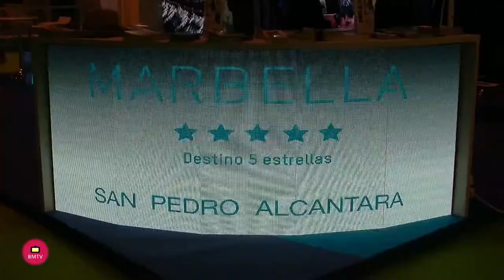Primer dia de Fitur 2018 Entrevista de Helena Olaya a Margarita del Cid, presidenta de la Mancomunid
Margarita del Cid, presidenta de la Mancomunidad de Municipios de la Costa del Sol Occidental, ha mantenido varias reuniones en Fitur con agentes relacionados con el golf y el cicloturismo para concretar proyectos que la institución llevará a cabo en este 2018.
El golf es uno de los atractivos turísticos de la Costa del Sol,  siendo el gasto medio del viaje del turista de golf más de 1.800 euros y su estancia media es de 12,3 días; además, se aloja en hoteles de cuatro y cinco estrellas, por lo que es un sector rentable para nuestra comarca.
En esta edición de Fitur, la presidenta de la Mancomunidad, Margarita del Cid, se ha reunido con el representante de la IAGTO (International Association of Golf Tour Operators), Marco Polacci, donde se han perfilado las líneas de trabajo y desarrollo para llevar a cabo la celebración de un torneo femenino de golf que será puntero y novedoso de cara a 2018 para la Costa del Sol.

Según Margarita del Cid, “gracias al trabajo entre la Mancomunidad e IAGTO (International Association of Golf Tour Operators), traeremos a la Costa del Sol una acción promocional muy novedosa, que la posicionará como destino “Golf Friendly” para mujeres, lo que nos permitirá atraer a un nuevo sector turístico”.
Por otro lado, Del Cid ha mantenido una reunión de trabajo con la empresa QQBIKES dedicada al ocio y al turismo a través del alquiler y venta de vehículos eléctricos. Ha afirmado que “damos así un paso más, en la oferta cicloturista de la Costa del Sol y ofrecemos a los amantes del cicloturismo la posibilidad de acceder a las rutas de BICYCLE SLEEP en bicicleta eléctrica y también en patín eléctrico.
Desde la Mancomunidad nos preocupamos de que nuestros municipios puedan enriquecerse a cualquier nivel de los beneficios que aporten iniciativas como las que realizamos en el sector del golf o con el Bicycle Sleep; esta es otra forma de fortalecer la imagen de marca de la Costa del Sol Occidental y de  promoción desde un punto de vista cultural, deportivo, social y turístico.

Y es que, los organizadores de los grandes torneos de golf, apuestan cada vez más por nuestra comarca para celebrar sus eventos, tanto a nivel nacional como internacional. Contamos con infraestructuras deportivas de calidad, gracias a los numerosos clubes que poseen magníficas instalaciones, tenemos una amplia planta hotelera, una estupenda conectividad en el transporte y opciones alternativas de ocio, cultura y gastronomía.